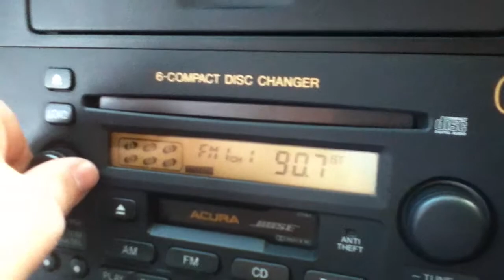1998 Acura 3.2 TL Startup.avi.MOV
This is my old friend Jims Car Starting Up.